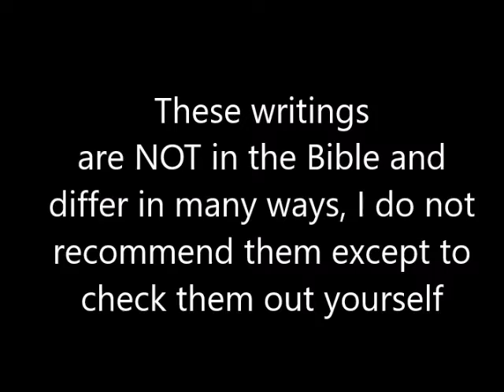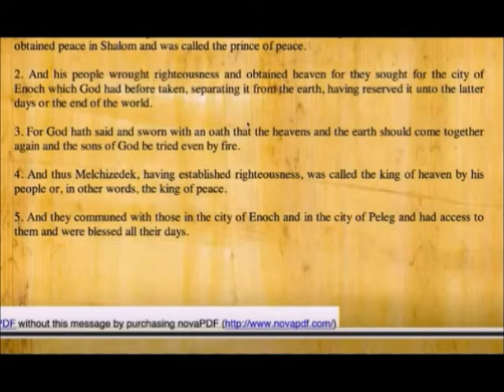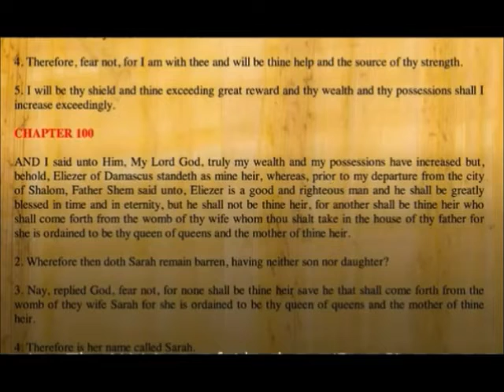Melchizedek in the Writings of Abraham Egyptian text